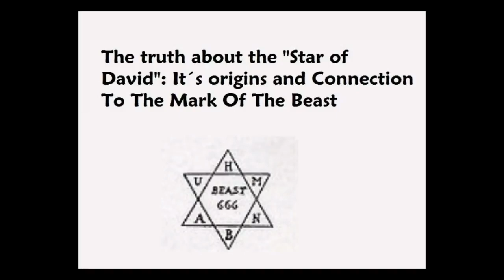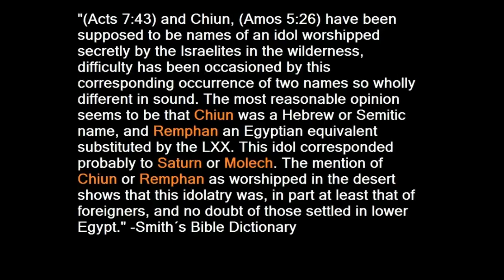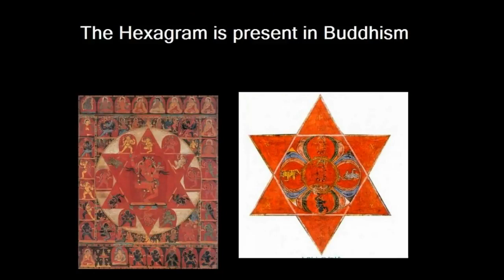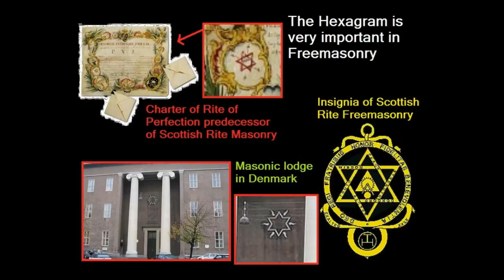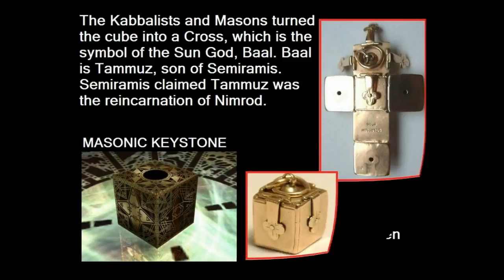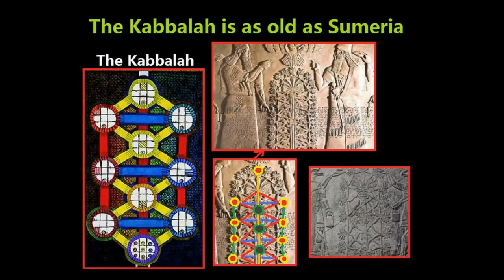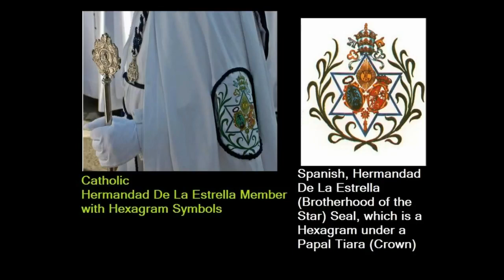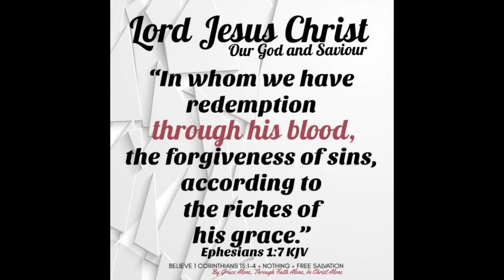The Truth About The Star Of David